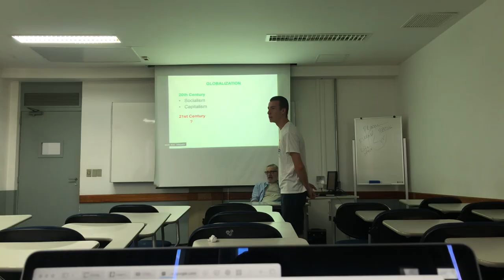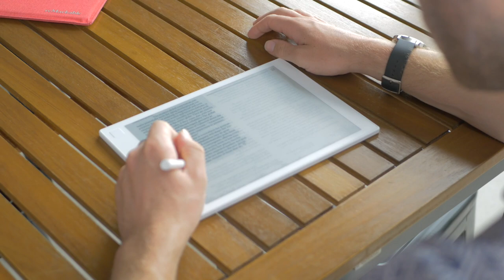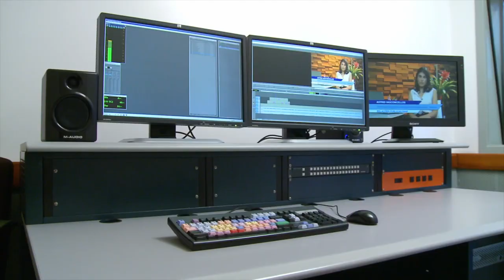A boring day in my life in São Paulo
Hey there,

It's been two months since I arrived in São Paulo, Brazil. I'm studying Portuguese at Fundação Armando Alvares Penteado. I thought I'd show you an average day in my life so that, if you were to study here, you would know what to expect.

Spoiler alert! Not every day in Brazil involves beaches and samba (sad, I know.) But student life here has its own charm. And Fundação Armando Alvares Penteado's courses help you quickly level-up in Portuguese, regardless of your level when you arrive.

Harry.